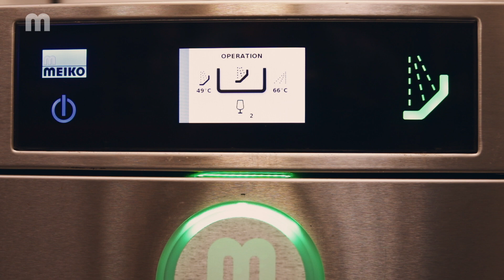Loose Cannon Brewery teams up with MEIKO to wash reusable bottles trailer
Loose Cannon Brewery teams up with MEIKO UK to start a new reusable bottle washing scheme, short teaser video with full interview to come soon.